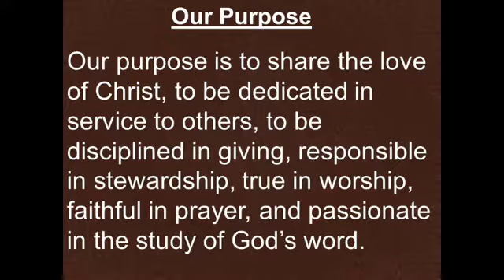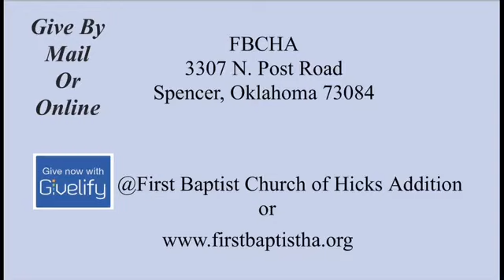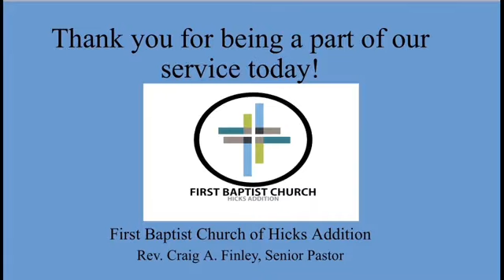Rev Clarence Bell Wearing What Your Father Gave You (FBC)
“Wearing What Your Father Gave You”
Genesis 37: 1-10
Rev. Clarence Bell, Assistant Pastor